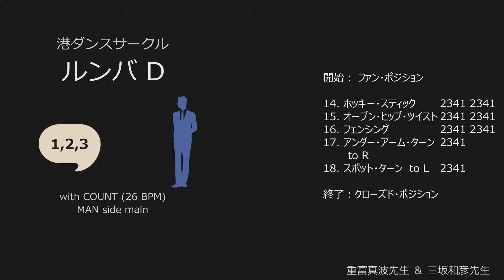ルンバ1 D：カウント：男性側メイン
東京都港区の若い人向け社交ダンスサークル「港ダンスサークル」のベーシックレッスンで使用するステップです。

【ステップ】
開始： ファン・ポジション

14. ホッキー・スティック　　　　　　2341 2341
15. オープン・ヒップ・ツイスト　　　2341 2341
16. フェンシング　　　　　　　　　　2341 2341
17. アンダー・アーム・ターン　to R 　2341
18. スポット・ターン　to L　　　　　2341
終了：クローズド・ポジション